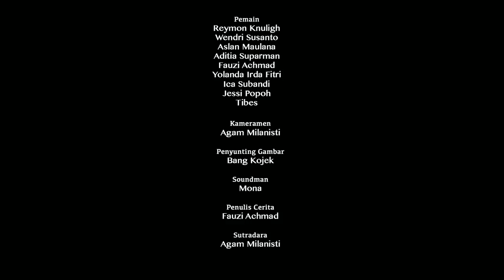PIJAT PLUS PLUS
oke guys langsung aja ya di simak video nya.
untuk kritik dan saran boleh langsung ketik di kolom comment